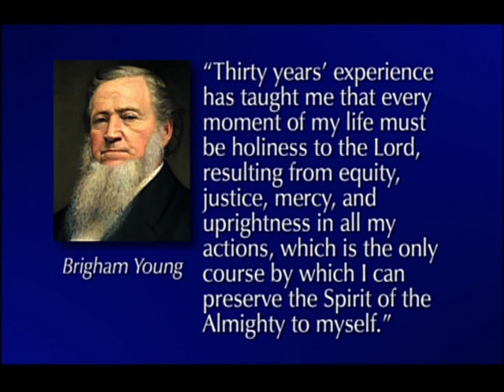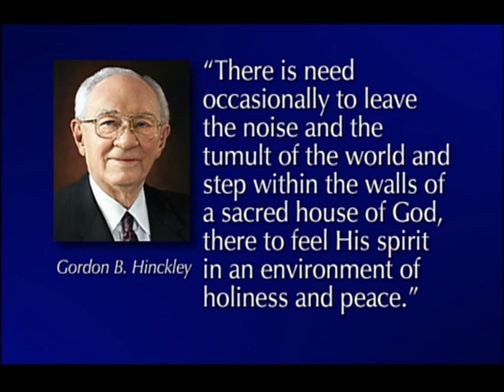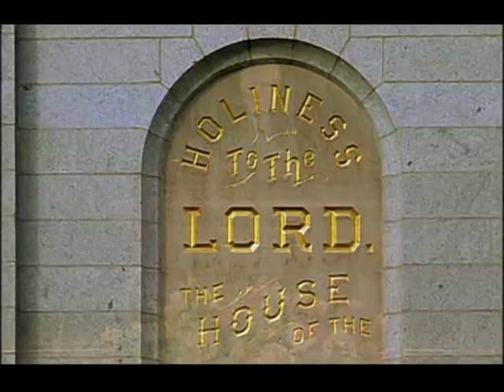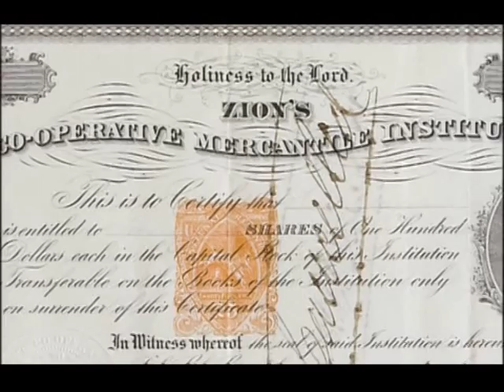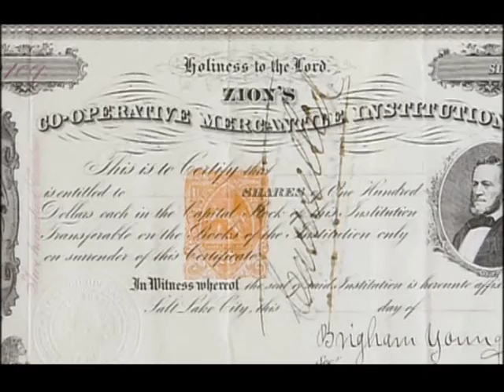175 01 04 01 Permanecer em Lugares Santos Presidente James E Faust